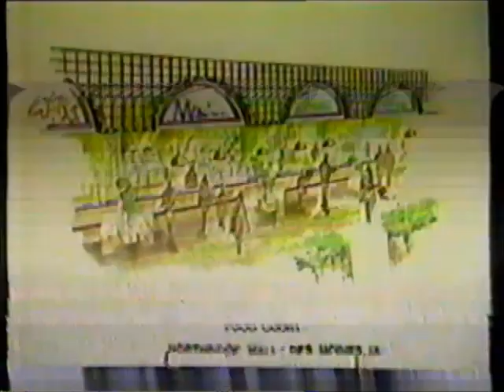WOI-TV Iowa News Tonight opening (May 31, 1988)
The first ~1¼ minutes to WOI-TV Channel 5's 10pm news from 5/31/1988.